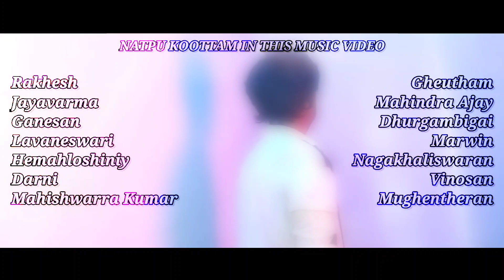Natpu Koottam - Official Music Video | Friendship Anthem | MGR Pasanga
Natpu Koottam - Mgr Pasangalin Natpu Koottam

Cast -
Rakhesh
Mahishwarra Kumar
Gheutham
Ganesan
Lavaneswari
Mughentheran
Darni
Mahindra Ajay
Dhurgambigai
Hemahloshiniy
Jayavarma
Marwin
Vinosan
Nagakhaliswaran

Composed and Directed by - Ganesan
Produced by - Mgr Pasanga
Cinematographer - Friends
Editing - Ganesan
Musical Team
Music composer: Ganesan
Lyricist: Ganesan
Vocal: Ganesan
Direction Team - MGR Pasanga